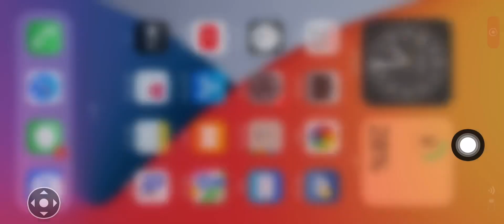CHƠI CÙNG TEAM TAY TO LIÊN KOREA MAX VUI :D | NHẬT KÝ BẮN PUBG 11 | PUBG MOBILE VNG | CHẾ ĐỘ ZOMBIE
CHƠI CÙNG TEAM TAY TO LIÊN KOREA MAX VUI :D | NHẬT KÝ BẮN PUBG 11 | PUBG MOBILE VNG GAME 2021 | CHẾ ĐỘ ZOMBIE SỐNG SÓT ĐẾN BÌNH MINH

Squad: map Livik
Level: 61
Clan: Apocalypse Now
Nhân vật: APO三LiEN LiEN